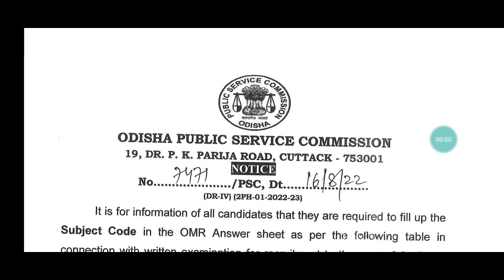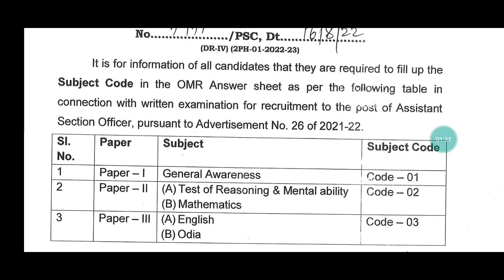OPSC ASO LATEST UPDATES 2022//ASO EXAM UPDATE//OPSC ASO//ASO EXAM//2022